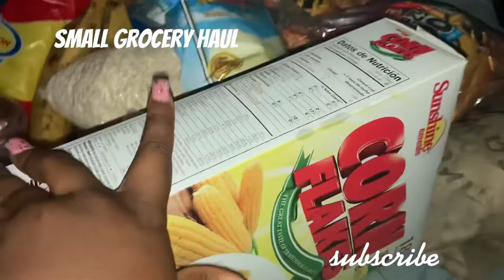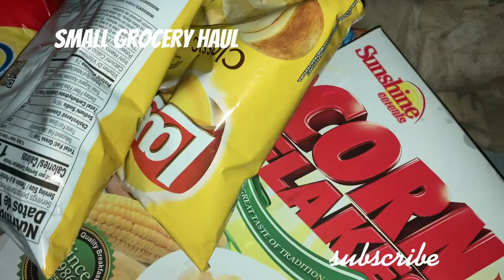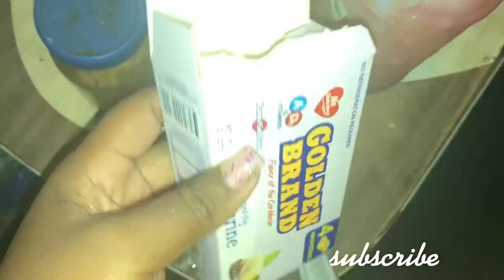how & what I ate w a fresh TONGUE piercing🍳🍜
-Remember 222 drink water, stay gold⭐️